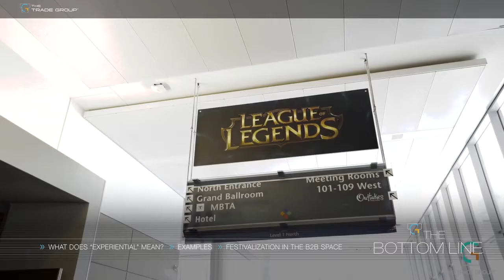Immersive Experiences and Events | The Bottom Line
Experiential marketing is about connecting with the consumer emotionally by immersing them in the brand. Listen in as Mike and Mal Gilvar explain how to use experiential elements to attract prospects on the show floor.

Chapters
0:00 Introduction
0:03 Experiential Marketing in Consumer Events
1:08 Experiential Elements in Trade Shows
3:05 Experiential Marketing in B2B events
4:59 Conclusion